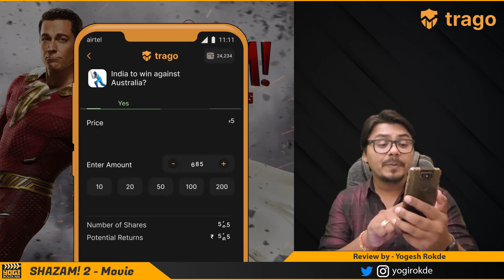Shazam! Fury of the Gods Movie Review | Shazam 2 | Yogi Bolta Hai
Download the Trago app and start earning today. Use code SHAZAM on signup to get ₹25

Shazam 2 movie review by Yogi Bolta Hai
Shazam fury of the gods movie review
Shazam 2 Review
Shazam Fury Of The Gods Movie review by Yogi Bolta Hai